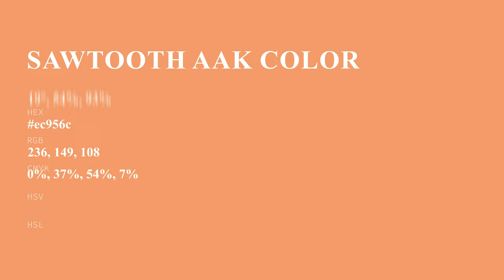Sawtooth Aak color ec956c hex Cool Orange color ec956c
What color is Sawtooth Aak ? ec956c hex, Cool Orange color ec956c

Hex ec956c Color Code is also known as Sawtooth Aak color

Hex ec956c Color code in RGB color code model is created after adding 92.55% red color, 58.43% green color and 42.35% blue color.
Hex ec956c Color code in CMYK color (process color) code model is generated after subtraction of 0% cyan, 37% magenta, 54% yellow, 07% black.